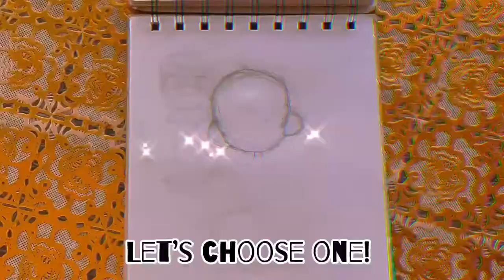Finishing old drawings and Stuffs🎨